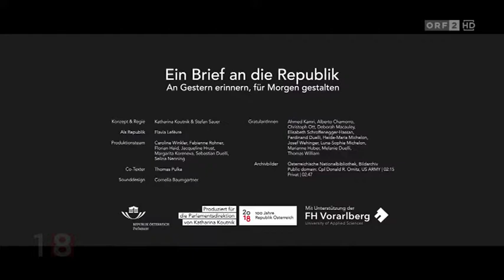Ein Brief an die Republik